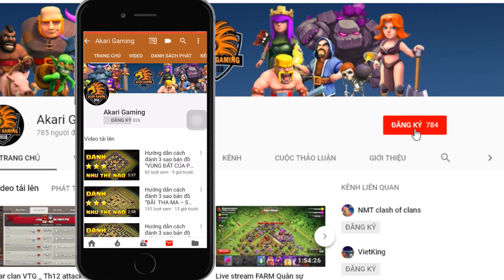Hướng dẫn cách đánh 3 sao bản đồ “ BẢN ĐỒ GIẤY - PAPER MAP " TH9 10 11 12 | Clash of clans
Hướng dẫn cách đánh 3 sao BẢN ĐỒ “ BẢN ĐỒ GIẤY - PAPER MAP "  TH9, TH10, TH11, TH12 trong Clash of clans ở phần chơi đơn !!! COMBO ĐÁNH RẤT HIỆU QUẢ !!!
CLASH OF CLANS GOBLIN MAP 3 STAR GUIDE !!
HOW TO WIN “ PAPER MAP "  with Town hall 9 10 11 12.
Xin Chào Mừng Tất cả Quý vị và Các Bạn Đã Đến Với Kênh Youtube - Akari Gaming Quý Vị và Các Bạn ĐỪNG QUÊN BẤM ĐĂNG KÝ Kênh AKARIGAMING để cập nhật những thông tin mới nhất, chính xác nhất về Clash of clans nhé !!!
►Hướng dẫn cách đánh 3 sao BẢN ĐỒ YÊU TINH/ GOBLIN MAP 3 STAR ATTACK GUIDE | Clash of clans